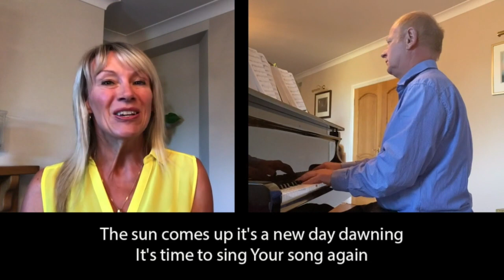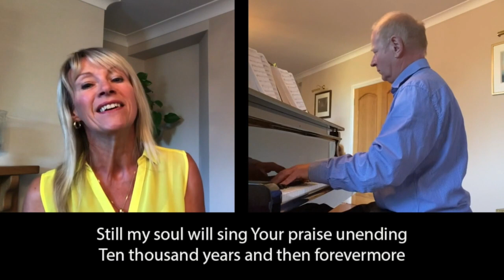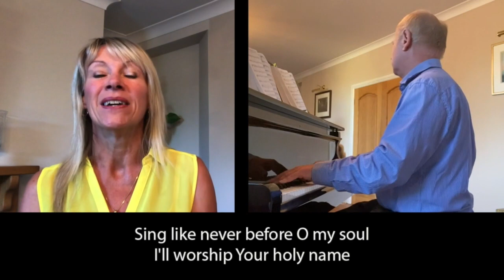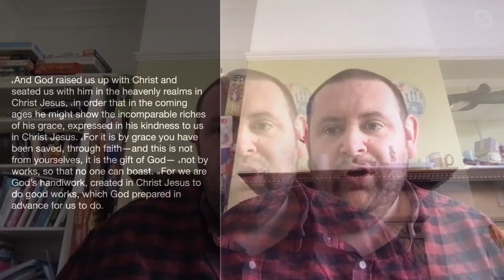PMCH at Home #50 | Sunday 14th March 2021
Gareth Higgs talks on Ephesians 2:1-10

Frances Ridley Havergal | Wolfgang Amadeus Mozart

Above All
CCLI Song # 2672885
Lenny LeBlanc | Paul Baloche
LenSongs Publishing (Admin. by LenSongs Publishing, Inc.)

Songs covered by PMCH Worship